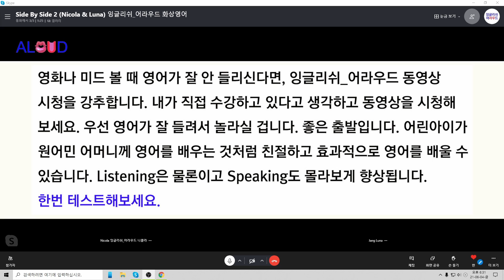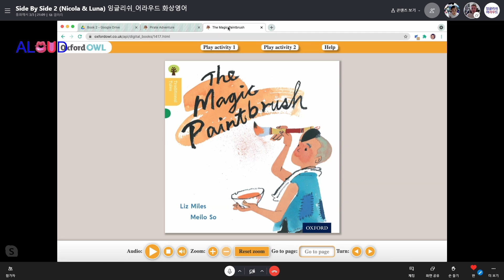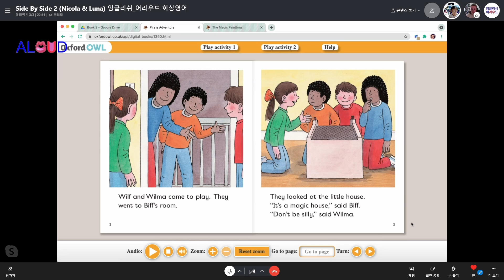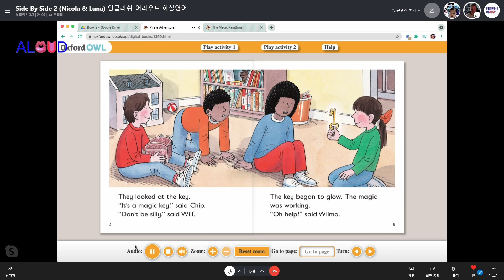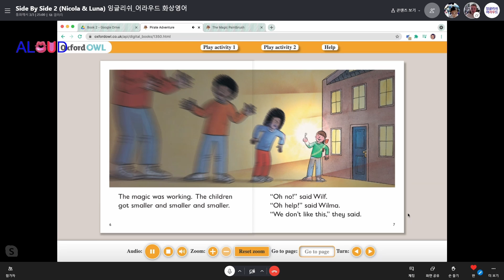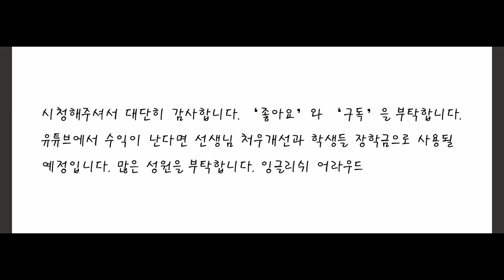Side By Side 2_31, 잉글리쉬_어라우드 영어수업 (Fri, June 04, 2021),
Describing People, Places, and Things.
Side By Side 2, Episode 31, Page 49,

목금 교재 (니콜라): Side by Side 2, Third Edition (Pearson & Longman)

학생: 루나 장 (6살, 인천 거주)

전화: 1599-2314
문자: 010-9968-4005